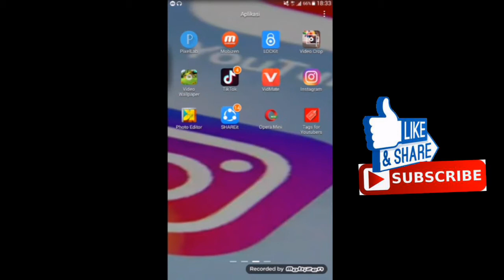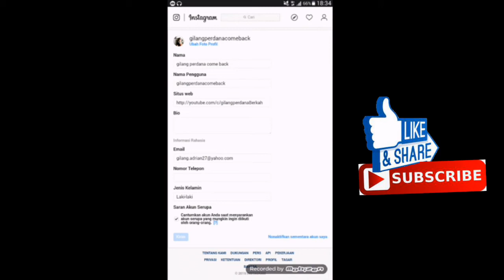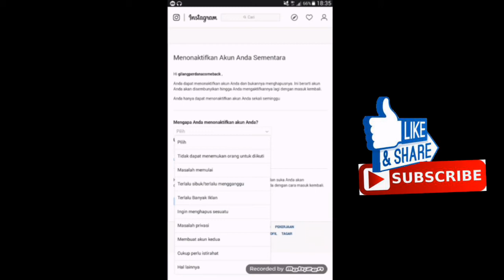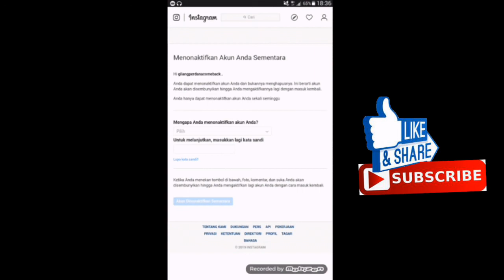CARA MENONAKTIFKAN AKUN INSTAGRAM SEMENTARA